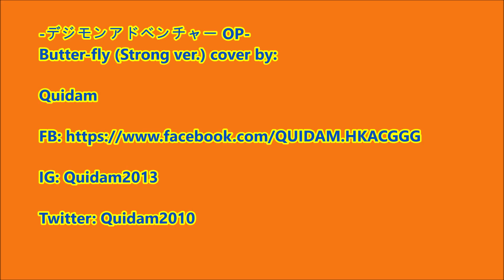[Quidam] Butter-Fly ~Strong Version~ [Cover]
大家好， 我是Quidam。

因為疫情關係，現場演出都中止了，所以我決定，在這刻開始，錄多些動畫歌cover，由自己最喜歡和最想分享的開始！

首先當然是我的飲歌，來自Digimon Adventure OP - Butter-Fly ~Strong Version~，這次將原本的歌曲重新一次灌錄的編曲加強版，比起原曲更有一種蝴蝶飛舞的感覺！

如果大家喜歡這次的cover，請務必讚好，分享以及追蹤，之後會有更多更多的cover推出，大家有什麼意見，或者有動畫歌想聽，也可以在下面留言啊～

We Love DiGiMONMUSiC！

感謝Shamrock Studio 負責錄音及混音，
LMF Studio借出場地拍攝，
以及感謝威斯為我化妝及拍片。

在下一條片見囉！
Butter-Fly ~Strong Version~

原唱：和田光司
作詞：千綿偉功
作曲：千綿偉功
編曲：渡部達也